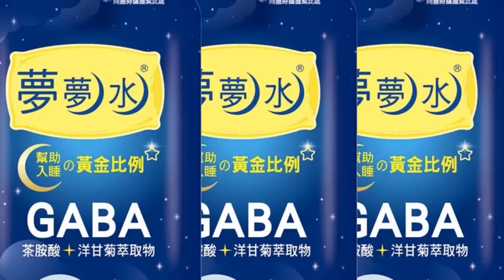綠色暗湧掀起"閣揆大棒"喬不攏"! 蔡.賴心結"說不清... 鄭村棋點破"三關鍵" 20221129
責任小編:宣在這編/邊編